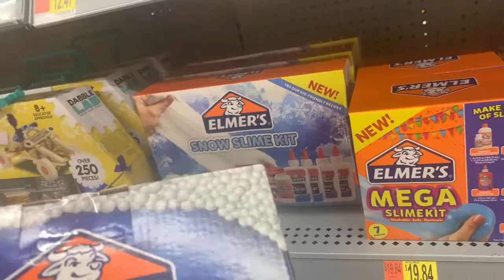Slime And Vlog With My Nephews